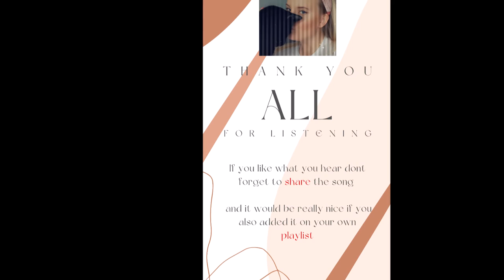Life With a Cat by Tonje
Hello everybody! ❤

Here is the full version of my song "Life With a Cat"!

Lyrics by Tonje
Produced by Paul